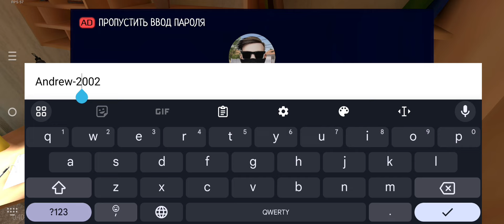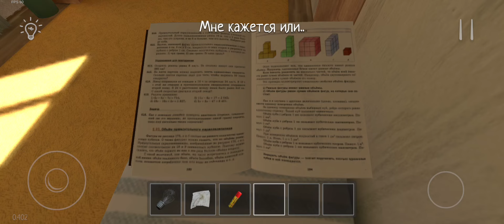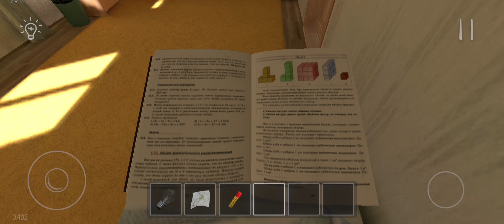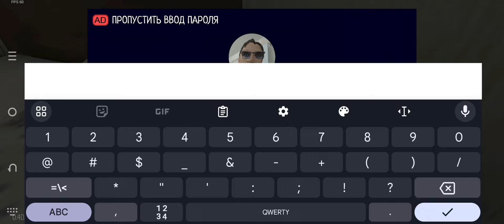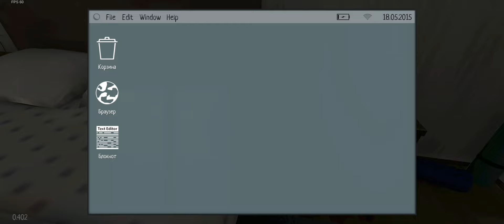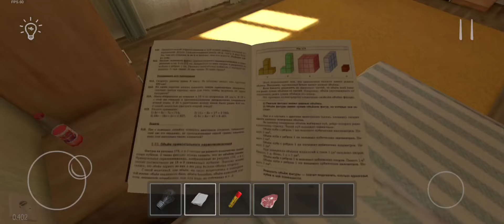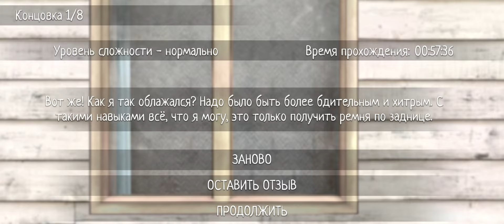ПОЧТИ ПОЛУЧИЛОСЬ SCHOOLBOY RUNAWAY #6